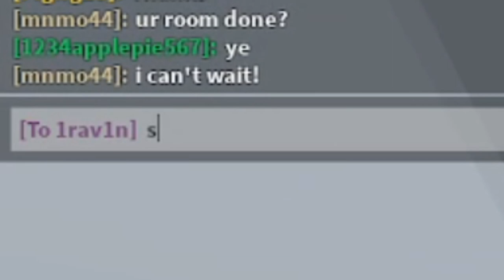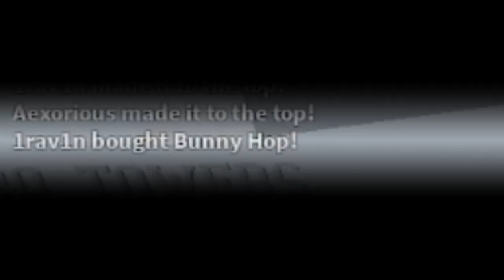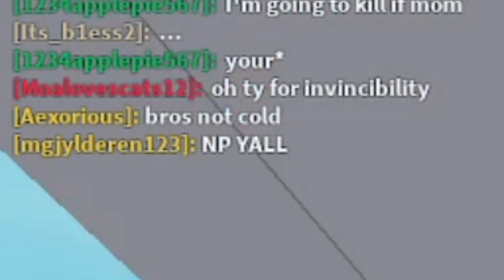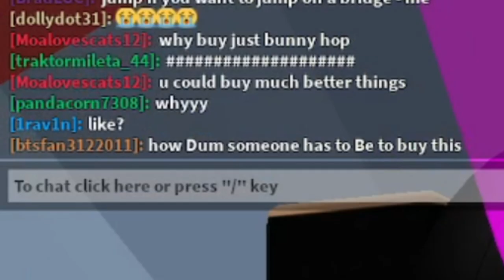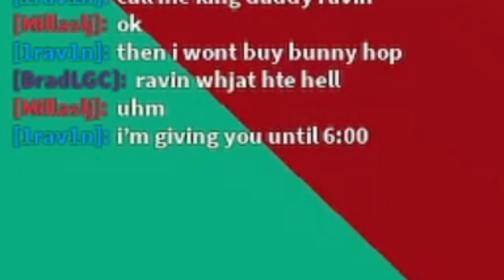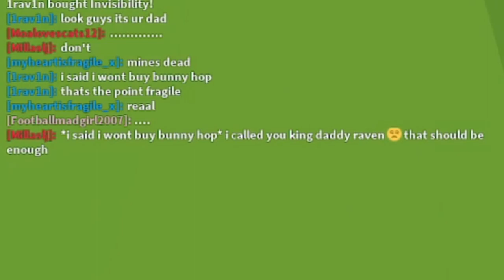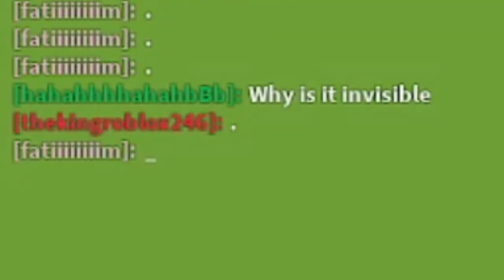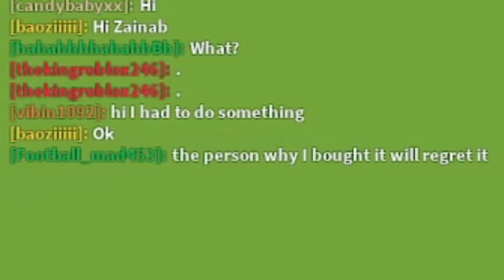RBLX Tower of Hell: Annoying Other People Edition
omg tower of hell again??? no way jose!!

People featured:
My friends Ravin and Zak! (they don't have yt channels)

Timelines:
00:00 Intro
00:12 Tower 1 - Normal
04:09 Tower 2 - Normal
05:49 Tower 3 - Foggy
09:44 Tower 4 - Bunny Hop
14:51 Tower 5 - king daddy ravin..?
17:34 Tower 6 - Invisibility
21:29 Tower 7 - Foggy (Again)
24:12 Tower 5
25:03 Outro